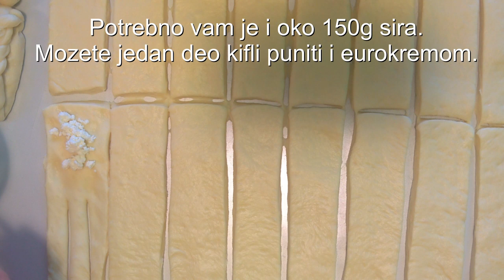Pamuk kifle najmekše/Pletenica kifle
Mekane i ukusne kifle,idealne za slavlja.

Sastojci:
testo
-650-700g brasna
-1 kesica suvog kvasca(10g)
-300ml mlakog mleka
-100ml ulja
-2 belanca
-1 kasika secera
-1 kasicica soli
za punjenje
-150g sira
-eurokrem
za premazivanje
-2 zumanca
-1 kasika mleka ili jogurta
-susam ili lan za posipanje